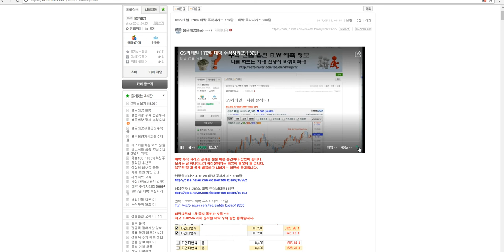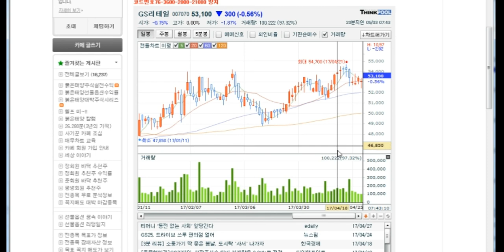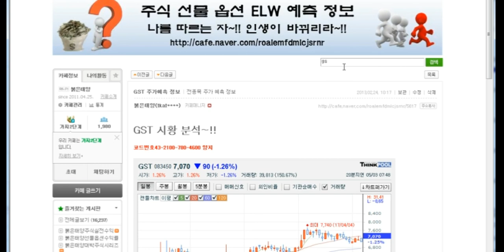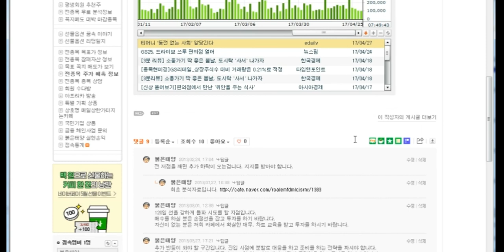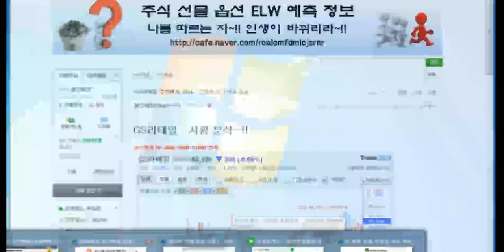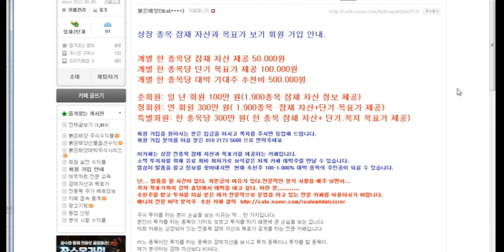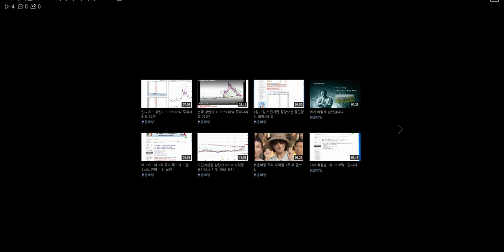GS리테일 170% 대박 주식시리즈 132탄